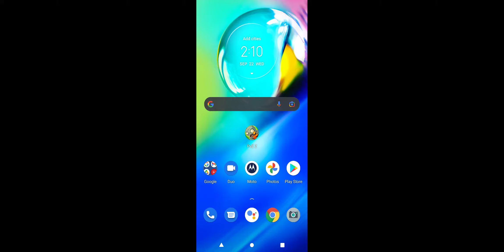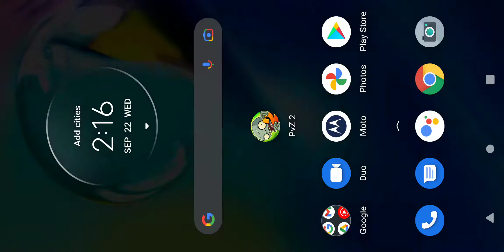Plants vs. Zombies 2 - Penny's Pursuit Boss Fight - Perma-Frostbite Caves - Part 2 - 🌶🌶🌶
00:01 Difficulty 3 chilies - 5 Gems - Try 4
05:35 Difficulty 3 chilies - 6 Gems - Try 5
11:10 Difficulty 3 chilies - 5 Gems - Try 6

Plants vs. Zombies 2 - Zumbô Mastermute da Perseguição da Penny - Cavernas da Geladura - Parte 2